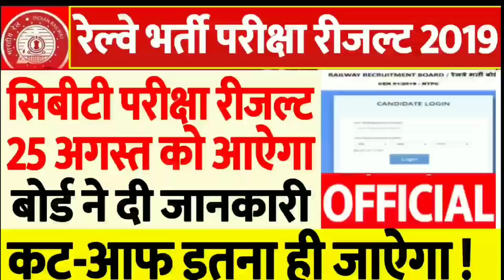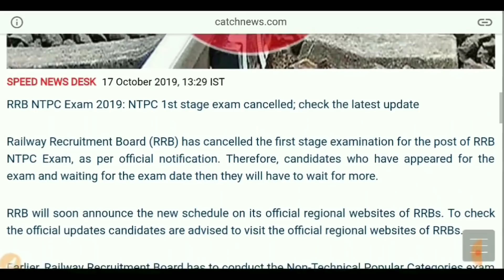Railway NTPC Exam Cancelled एनटीपीसी सिबीटी 1 परीक्षा कँसल हुई/RRB NTPC EXAM DATE POSTPONED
railway je stage 2 exam,